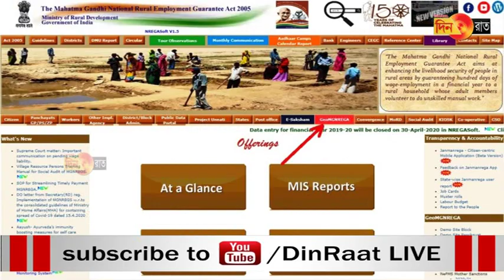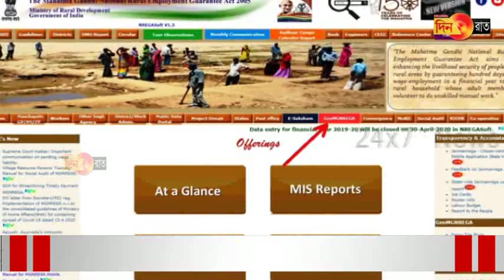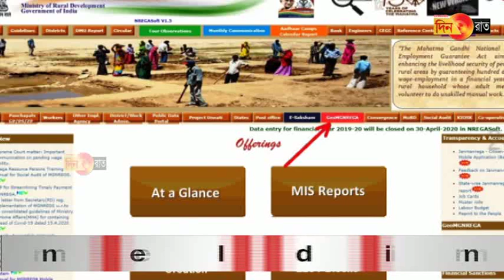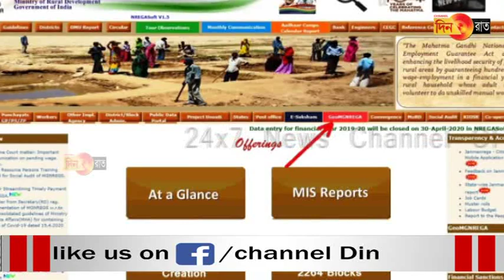রেগার কাজে জিও-ট্যাগিংয়ে অস্বচ্ছতা আড়ালে জাঁকিয়ে দুর্নীতি?